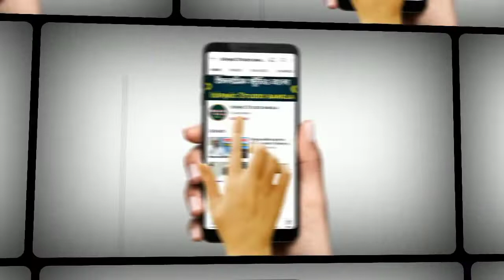নবী দিবস কখনও শুনেছেন ┇নৌরা লোম শৌরমে এতো গোডাউনে কতো┇Joynal Abedin Saheb Jalsa Joynal Abedin Waz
ইসলামিক স্টুডিও বাংলা  ইউটিউব চ্যানেলটিতে আপনাকে স্বাগতম,

ইসলামিক স্টুডিও বাংলা যোগাযোগের জন্য আপনাকে ধন্যবাদ! আমরা আপনাকে কীভাবে সহায়তা করতে পারি দয়া করে তা আমাদের জানান।

আপনার মূল্যবান মতামত আমাদের জানান , প্রিয় শ্রোতা দর্শক   🎞  ভিডিওটি ভালাে লাগলে  অবশ্যই একটা  👍 লাইক দিন,
👥 সবাইকে শেয়ার করার অনুরোধ রইলো ভিডিওটি ভালো লাগলে লাইক করতে ভুলবেন না,

পাশে থাকা বেল 🔔আইকনটি বাজিয়ে দিন নতুন নতুন ভিভিও সবার আগে পাওয়ার জন‍্য

এখানে বিশিষ্ট আলেম ওলামাদের নতুন নতুন ইসলামী ওয়াজ, কেরাত,গজল আপলোড হয়

আমাদের সাথে যোগাযোগ মোবাইল এবং  হোয়াটসঅ্যাপ নাম্বার |

Your Queries-
1) নবী দিবস কখনও শুনেছেন
2) নৌরা লোম শৌরমে এতো গোডাউনে কতো
3) Joynal Abedin Saheb Jalsa
4) Joynal Abedin Saheb Waz
5) Joynal Abedin Waz
Joynal Abedin Jalsa
joynal abedin waj
jainal abedin waj
joinal abedin waj
joynal abedin saheb jalsa
joynal abedin saheb waz
joinal abedin jalsa
joinal abedin waz
joinal abedin saheb jalsa
joinal abedin saheb waz
joynal abedin jalsa 2022
joynal abedin waz 2022
joynal abedin saheb waj
maulana joynal abedin
joynal abedeen waj
Joynal sahib

My Channel Is Islamic Studio Bangla

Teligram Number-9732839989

Uploaded By "Islamic Studio Bangla" Channel